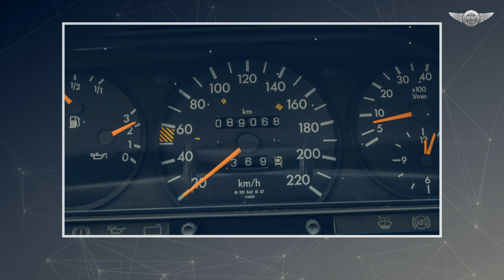w201 Mercedes-Benz 190 E 2.0 the penultimate year of production, 1992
The Mercedes 190E W201 or Baby Benz was a favorite design throughout Bruno Sacco's long career. Modest but well designed, it quickly won the hearts of customers all over the world. Even three decades later, there are still quite a few of them on the road, although finding one like the one in this ad can take years. Mileage less than 100 thousand kilometers, body free from corrosion and air conditioning on board. Such a combination was rarely ordered in Europe, and the handiness of the car, its versatility, and timeless design make it not only a great means of transportation but also good capital investment. The star on the top of the bonnet is an obligation.